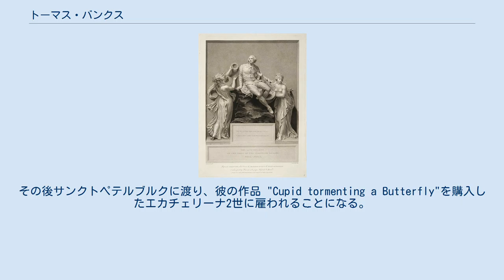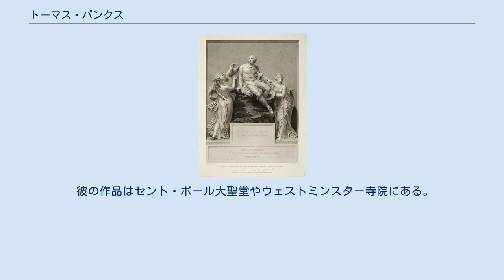トーマス・バンクス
トーマス・バンクス トーマス・バンクス(Thomas Banks,1735年12月29日-1805年2月2日)はイギリスの彫刻家。
測量師を父に持つ。
 父親から絵画を習い、後に木彫り職人に弟子入り。
余暇に彫刻を始めた。
1772年に奨学金をもらいローマに行くが、その前までには、いくつかの作品を完成させていた。
 1779年にイングランドに戻ったが、古典的な詩に魅力を感じるようになり、以来それが彼のインスピレーションとなる。
その後サンクトペテルブルクに渡り、彼の作品 "Cupid tormenting a Butterfly"を購入したエカチェリーナ2世に雇われることになる。
 再びイングランドに戻り、力強く巨大な彫刻「ブリセイスを失ったことを嘆くアキレス」を完成させる。
その後英国美術院の会員となる。
 彼の作品はセント・ポール大聖堂やウェストミンスター寺院にある。
彼の制作したウォーレン・ヘースティングズの彫刻像はナショナル・ポートレート・ギャラリーにある。
彼の最も有名な作品の一つである"Shakespeare attended by Painting and Poetry"は、ストラトフォード・アポン・エイヴォンにある。
 また、ホメロスのイリアスを主題にした作品がロンドンのヴィクトリア&アルバート美術館に収蔵されている。